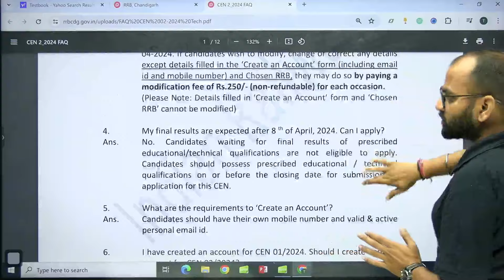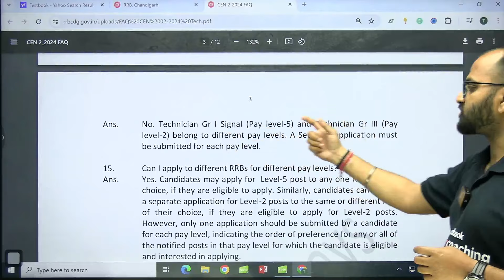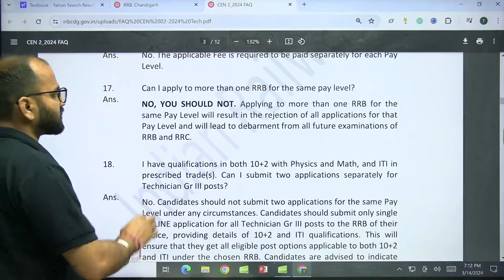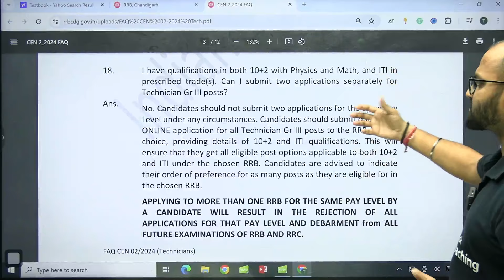RRB Technician Vacancy Latest Update | RRB Technician Vacancy 2024 Apply Online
Testbook AE JE welcomes Bhoj Sir, Your Mechanical Expert
🔧 Are you ready to take your SSC JE Mechanical preparation to the next level? We've got something special in store just for you! 🔧

Dear SSC JE aspirants,
We are thrilled to unveil the launch of our brand new YouTube series dedicated to SSC JE preparation! Whether you're a beginner just starting your journey or an experienced candidate aiming to refine your skills, our expert faculty is here to guide you every step of the way.

Join us for our inaugural session where we introduce our esteemed faculty members, outline the course structure, and share invaluable insights to help you excel in the upcoming SSC JE Mechanical examinations.

Here's what you can expect:
🔹 Comprehensive coverage of SSC JE Mechanical syllabus
🔹 In-depth analysis of key topics and concepts
🔹 Time-tested strategies for effective preparation
🔹 Live Q&A sessions to address your doubts and queries
🔹 Proven tips and techniques to boost your exam performance

Whether it's Thermodynamics, Fluid Mechanics, Strength of Materials, or any other crucial topic, our faculty is dedicated to ensuring that you have the knowledge and confidence to ace the SSC JE Mechanical examination with flying colors.

So mark your calendars, set your reminders, and get ready to embark on this exciting journey towards success! Don't miss out on this golden opportunity to learn from the best and achieve your dreams.

Let's crack SSC JE together!